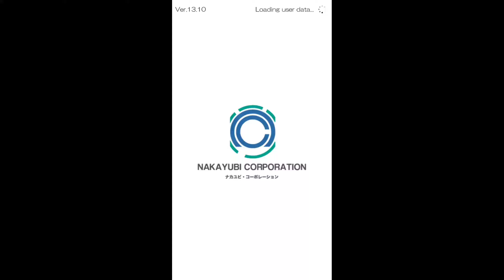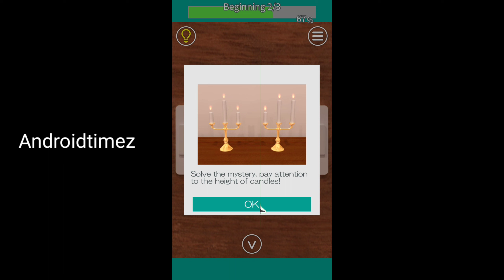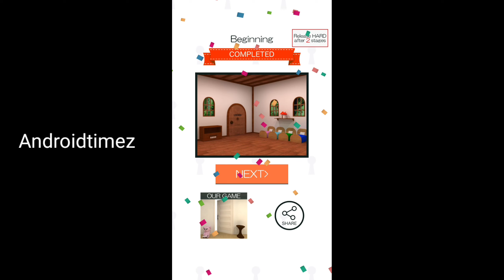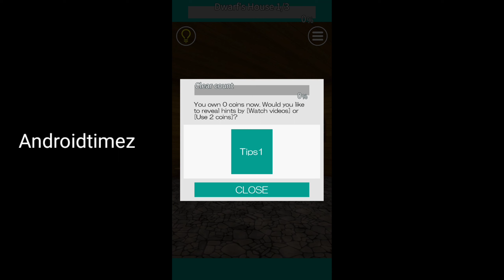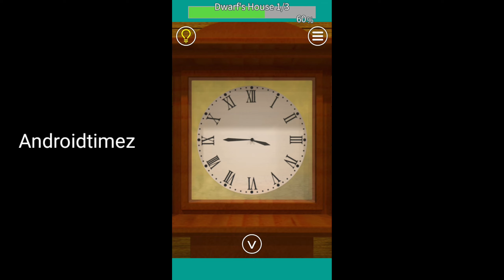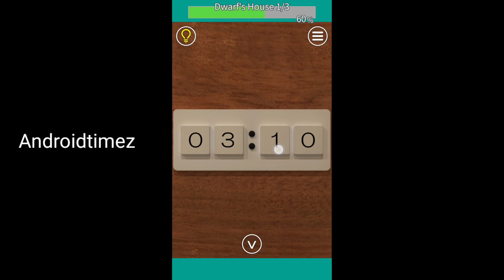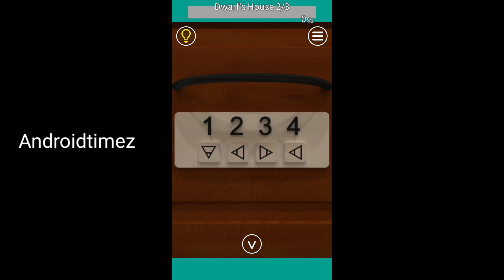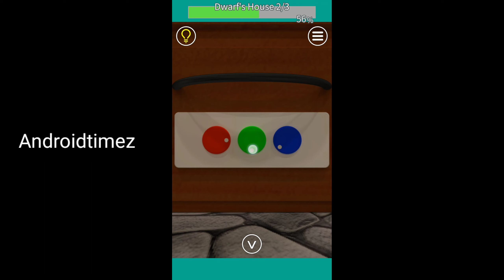Game Exits gameplay